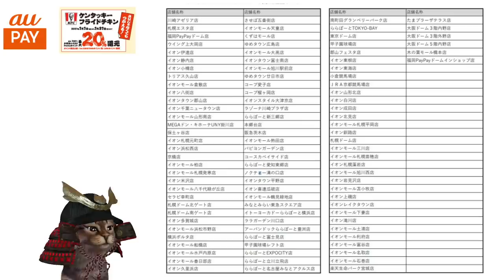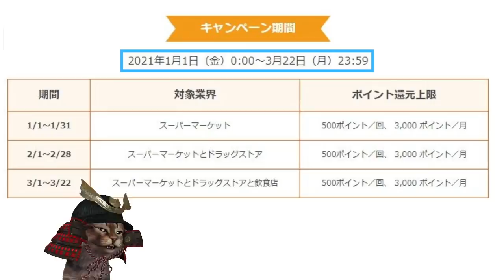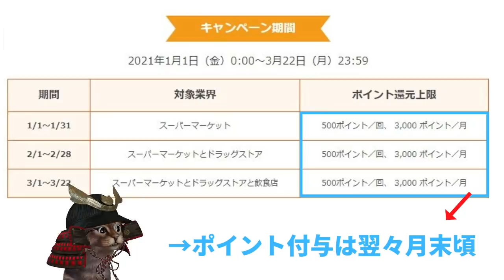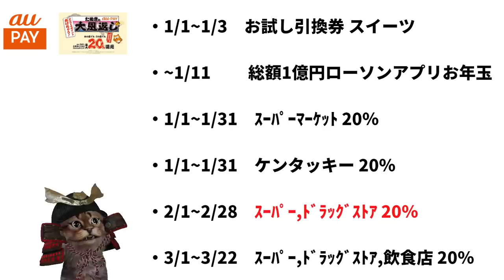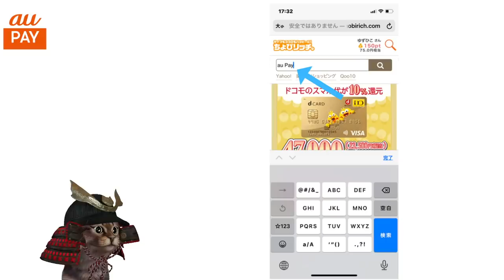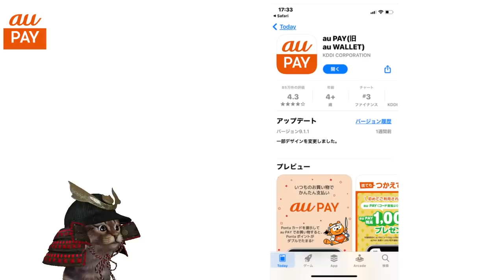au PAYたぬきの大恩返し！2021年1月はケンタッキー・スーパーマーケット(イトーヨーカドーやOKなど)でPontaポイント20％還元キャンペーン！2月や3月もお得な情報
【PR】 ポイントサイト「ちょびリッチ」の登録がまだの方

auPAYau PAYたぬきの大恩返し！ケンタッキー・スーパーマーケットなど

使用機材
マイク：Rode NT1A
キャプチャーボード：I-O DATA GV-USB3
オーディオインターフェース：YAMAHA AG03